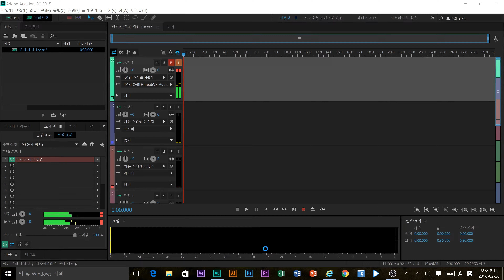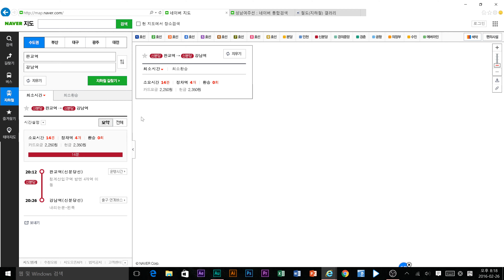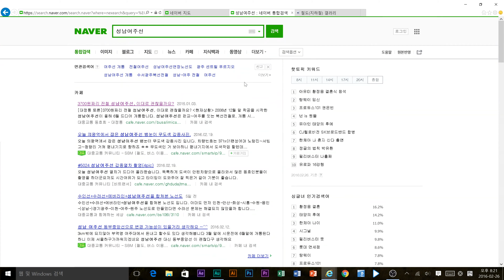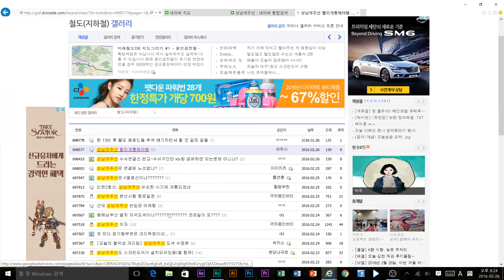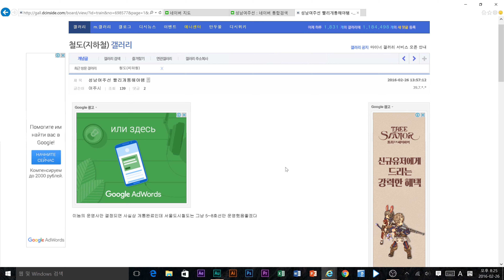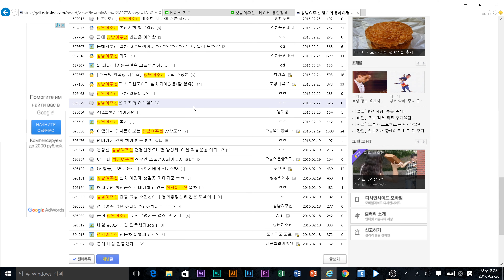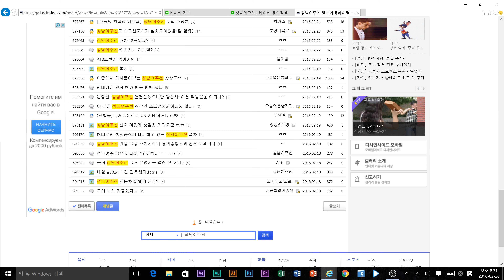교통평론 4편 - 경강선 성남여주선 성남여주복선전철 중부내륙선(성남, 광주, 이천, 여주 연결) 최근 소식 업데이트 韓国鉄道·城南驪州線運賃に関して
1편 경강선(성남여주선)의 운임에 대해서 확실히 설명하지 못한 부분이 있어서, 보충내용을 추가 및 최근 소식을 추가해서 준비해 보았습니다.

韓国鉄道·城南驪州線運賃に関して

판교역(신분당선 환승역 및 월곶판교선 직결)-성남역(GTX A노선(삼성동탄 광역급행철도:SRT) 환승역-2021년 완공예정)-이매역(분당선 환승역)-삼동역(순암역)-경기광주역(한국외대글로벌캠퍼스역:수서광주선 환승역 착공예정)-초월역(쌍동역)-곤지암역(동원대역)-신둔도예촌역(한국관광대역,신둔역)-이천역-부발역(중부내륙선, 평택부발선 직결)-세종대왕릉역(영릉역,능서역)-여주역(여주대역:여주원주선, 원주강릉선(원강선) 직결)-강천역-문막역-서원주역(중앙선 환승)-동화역-만종역-횡성역-둔내역-평창역-진부역-대관령역-구정역-신강릉역(지하화 2018년까지)